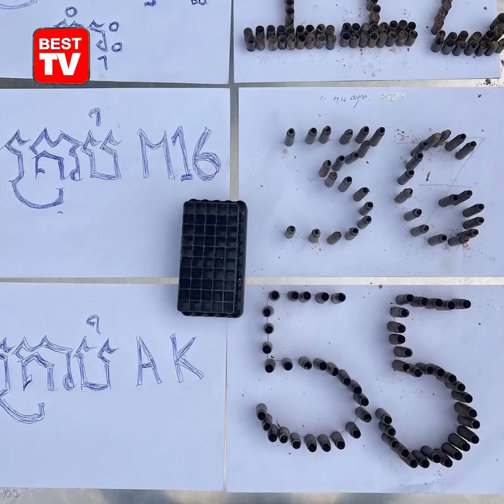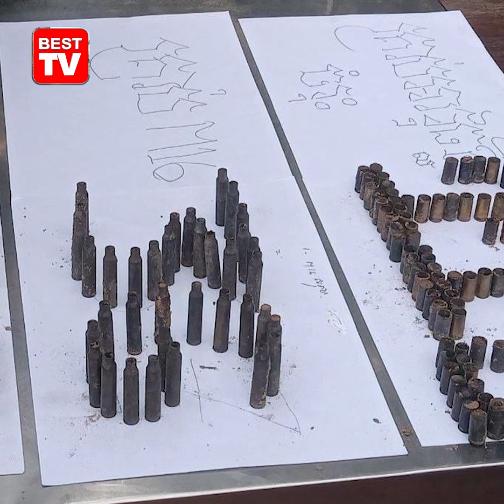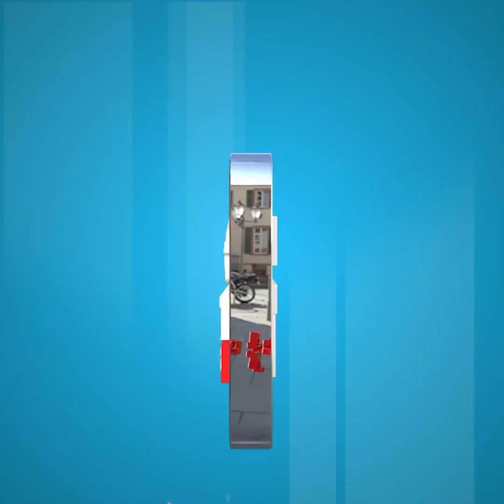ក្រោយមានការបាញ់បោះសេរីជាង ២០០គ្រាប់ ពីសំណាក់កូនអ្នកធំ មានអំណាច នៅភ្នំគិរីរម្យ!